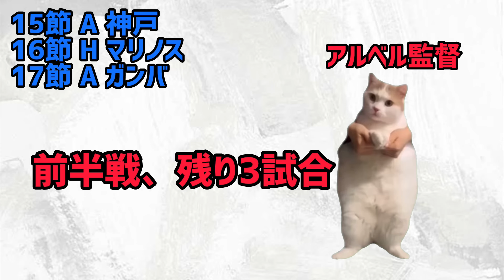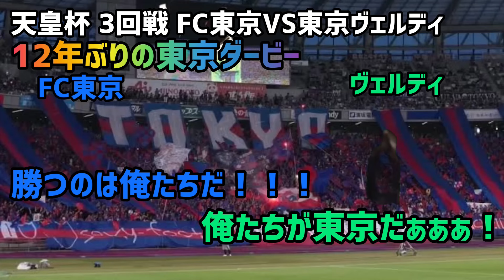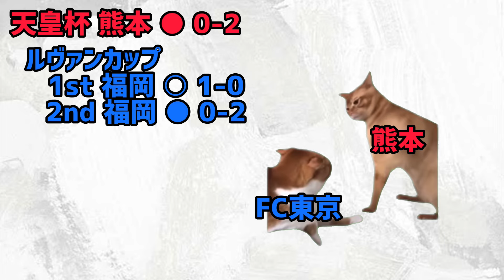猫ミームでわかる、FC東京の地味すぎる2023年シーズン